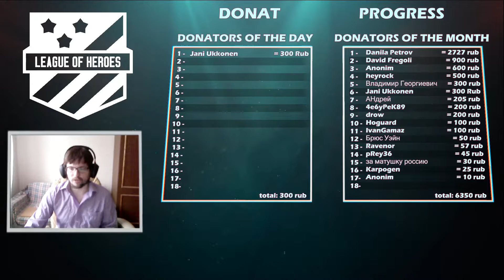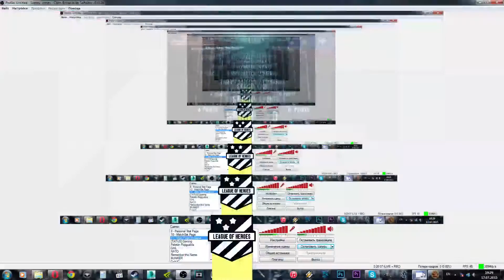Remember the Name vs NATO 1v1 RtN.CieZ vs miragefla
Для развития игры и нашей Лиги Героев нужна Ваша финансовая поддержка проекта. Деньги пойдут в призовой фонд Лиги и на развитие Лиги, что бы зрители нашего канала получали только качественный контент, а не смотрели рестрим чужих мероприятий, когда мы и сами в состоянии сделать собственную Лигу не уступающую по интересу другим проектам и даже способную спокойно конкурировать и развивать игру.

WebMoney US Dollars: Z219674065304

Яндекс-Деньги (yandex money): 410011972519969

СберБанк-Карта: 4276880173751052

Карта в Альфа-Банке: 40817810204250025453 Наименование Получателя: Поздняков Иван Викторович Банк получателя: ОАО "АЛЬФА-БАНК", Г МОСКВА БИК: 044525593 К/С: 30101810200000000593 ИНН: 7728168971

После оплаты укажите Ваше Имя Отчество или никнейм пожалуйста и что Вы с ютуба, если вы оплачивали после просмотра именно на канале ютуб. Благодарим заранее.